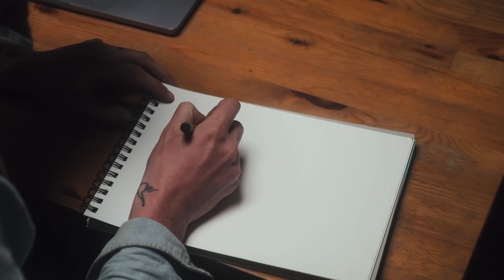#112 Foraging with Chiara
A lot going on this week. During the first days Jannes and Thomas help out with levelling the tent area and preparing the poles for the fences. I am finishing the wood paneling and the bathroom vanity. Chiara is coming to visit and we go foraging.

Chiara's notes:

Home made herbal preparations (45:39) from left to right:

Wild thyme honey
Good for cough or paired with cheese.
Stir with a spoon every few days.

Beech leaves and mandarin peel liqueur
Nutty, fresh, citric drink.
Let sit for minimum 3 weeks, shaking every few days. Serve with a splash of brandy.

Wild thyme “grappa”
Traditional alpine drink and home remedy for various minor health conditions.
Let sit in a warm and dark place, shaking daily.

4 conifers oxymel
Sweet and balsamic, can be used as a salad seasoning or taken by the teaspoon when needed.
Let sit for 4-8 weeks in a dark place, shaking daily.

Nettle infused vinegar
Remineralizing and anti-inflammatory, can be used as a salad seasoning or taken by the teaspoon when needed.
Let sit for minimum 2 weeks shaking daily, then strain and keep the vinegar.

Garlic honey
Traditional home remedy for cough and cold. Enjoyed as food, it is delicious when paired with baked pumpkin.
Let sit for minimum 4 weeks, stirring with a spoon every few days.

Not in the picture: 4 conifers salt
A salt that tastes like an alpine forest. Pairs well with baked focaccia or bread, with fish and meat, can be used to rim a cocktail glass

0:00 Rain
0:53 Meeting the guys
3:20 Plugging screw holes
4:55 Levelling tent area
9:29 Wood paneling finished
10:56 Dinner in the rain
12:34 Installing lights
14:17 Poles have arrived
15:14 Debarking poles
17:09 Bathroom
18:17 Let's fly
21:04 Dinner inside
23:37 New mix tap
24:35 Sink
26:04 Jannes' dog
27:07 A look at the garden
28:36 Installing tap
29:44 Chiara arrives
31:53 Going foraging
42:16 Chiara prepping herbs
46:25 Bathroom
47:24 Lowering solar panels
48:23 Windows for greenhouse arrive
48:58 Outro monologue